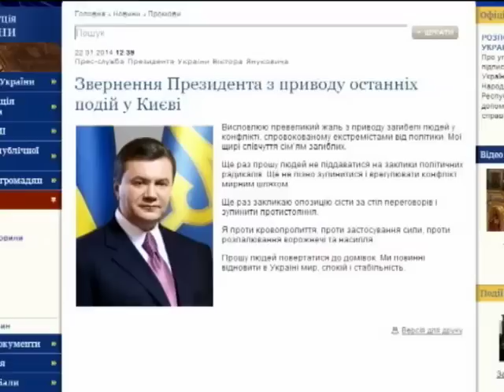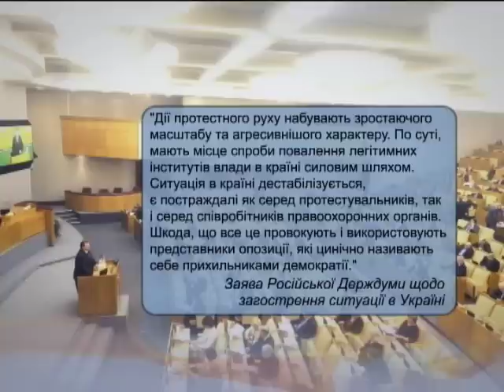Новости. Спецвыпуск 17:00 - Интер - 22.01.2014